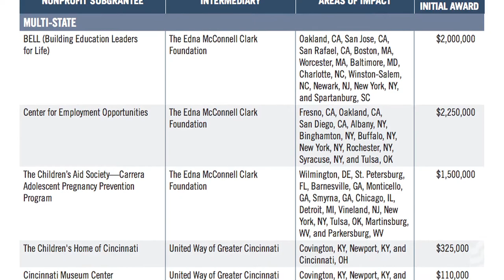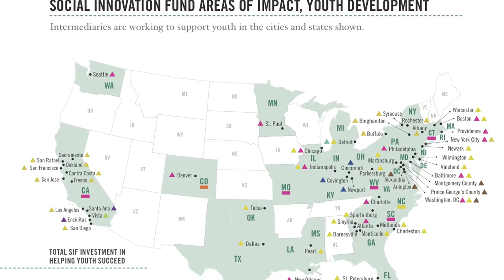How Government is Partnering with Private Funders to Shape Social Innovation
Michael Smith runs the $70 million Social Innovation Fund, a government initiative that identifies impactful nonprofits and funds them